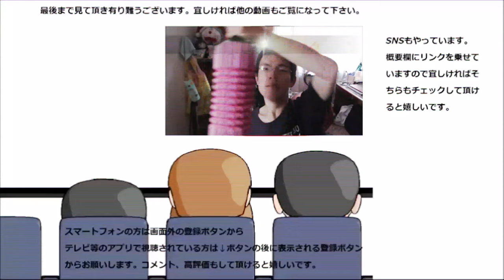ファミリーマートのチーズ肉まんのチーズが凄すぎてお肉が地味に……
ファミリーマート　チーズ肉まんを食べてみましたが、本当にチーズが凄いです！！反面お肉法が少し……肉まんよりもチーズまんの方が良いのでは？
贈り物は此方まで↓
〒153-0042